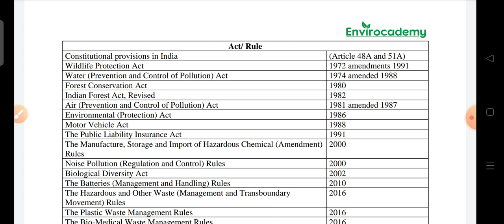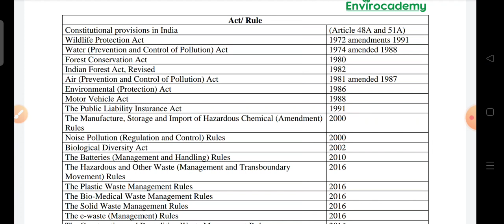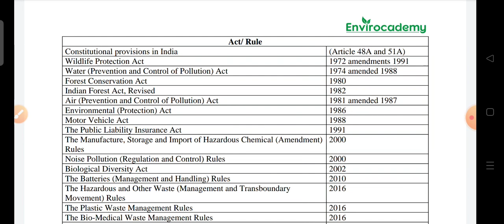Rules and act | ugc net environmental science syllabus| paper 2 | code 89| envirocademy